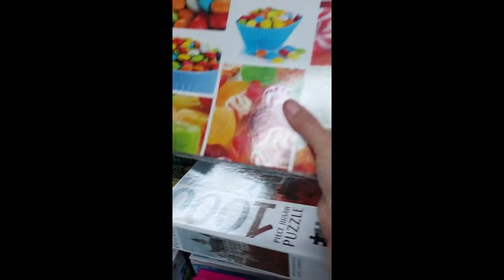Candy Collage Collection 500 Piece Jigsaw - 2 Hr Timelapse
I found this fun Jigsaw Puzzle in an Op Shop for $2 (charity shop).  The box was a bit bashed in, but all pieces were present and correct.  What a fun jigsaw puzzle.  on 7th December 2022.  Join me for my next puzzling stream next week.

1. Eric Lund - Tokyo Sunset
2. Shandr - Coastline
3. Limujii - SweetTalks
4. Scandinavinaz - Joyride